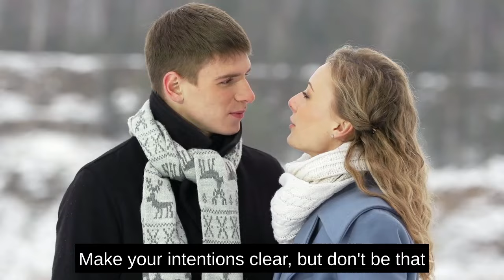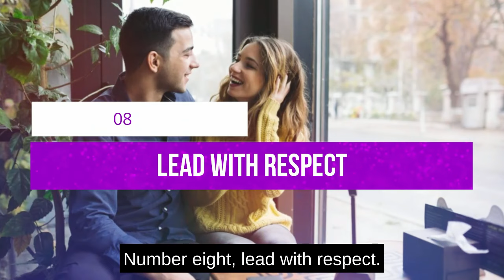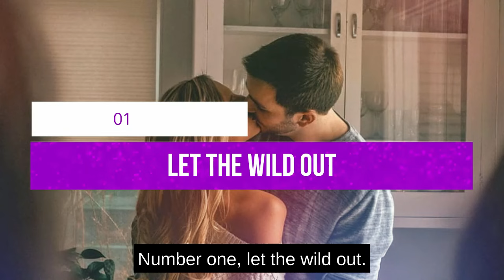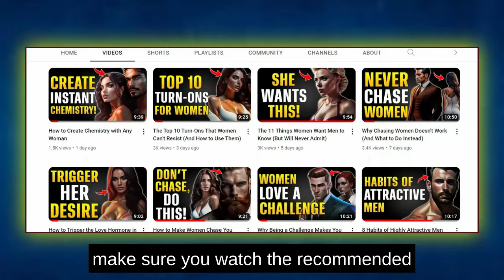These 11 ATTRACTION TRIGGERS Will Make Women Want To Sleep With YOU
Are you ready to learn how to make girls like you? In this cool video, we talk about things that make girls interested in you. Find out the special stuff that makes girls really want to spend time with you. Whether it's small things you do or feeling confident, you'll know how to get girls to notice you without any trouble.

Imagine having a magic power that makes girls want to be with you all the time. With these special things we talk about, you'll be like a magnet for having romantic moments. No more feeling weird or awkward around girls – now they'll want to hang out with you.

Learn about why girls feel attracted to certain things and how you can use that in your daily life. Whether you're hanging out with friends or chatting online, knowing these special things will help you feel more in control. Get ready to change how you think about dating and feel really good about yourself.

Come along with us as we explore how to be more attractive to girls. With these cool things we talk about, you'll have everything you need to make your love life amazing. Don't miss out on the chance to make girls really like you and remember you for a long time.